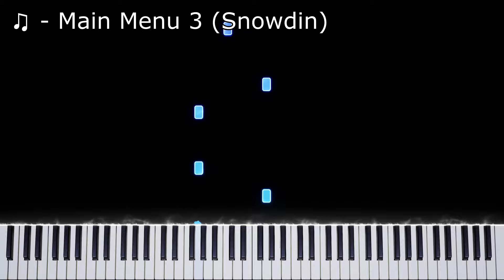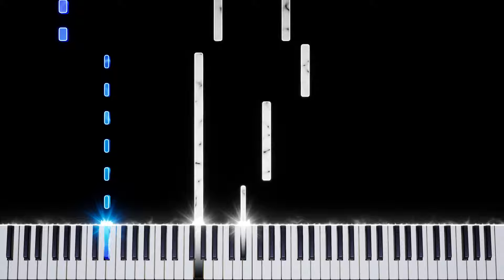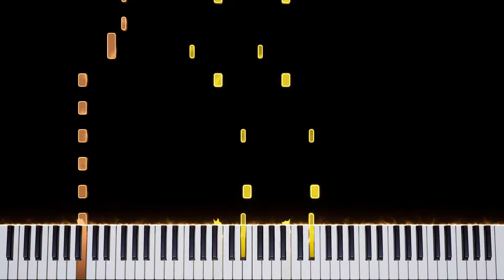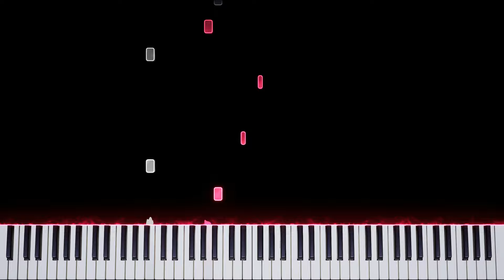All Main Menu Themes [Piano Cover] - Undertale Yellow OST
Rainbow thumbnail cus I made the gradient like a million years ago and I've never got to use it yet lol

0:00 Ruins
0:57 Dark Ruins
1:53 Snowdin
2:49 Dunes
3:45 Steamworks

🔥│Rendered with Embers (Don't use embers)